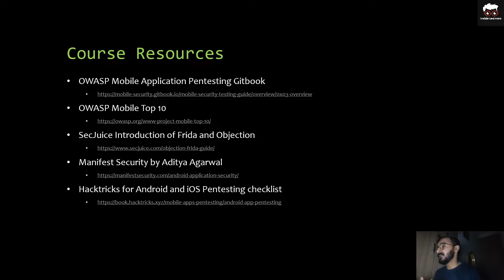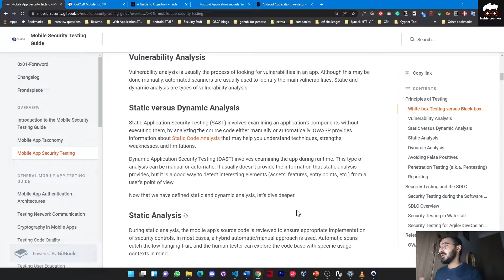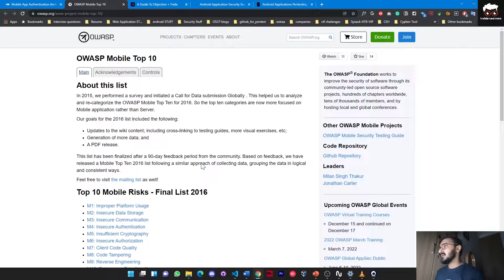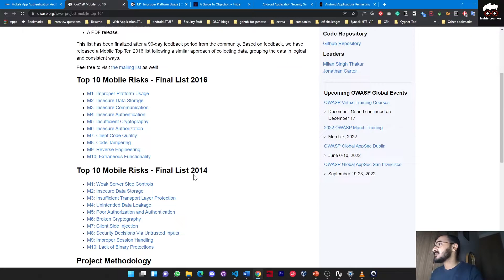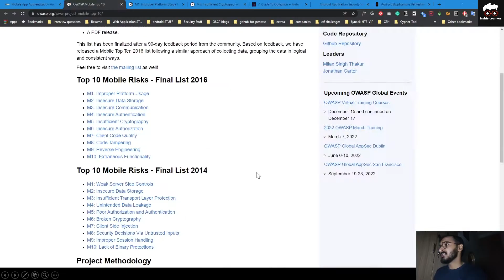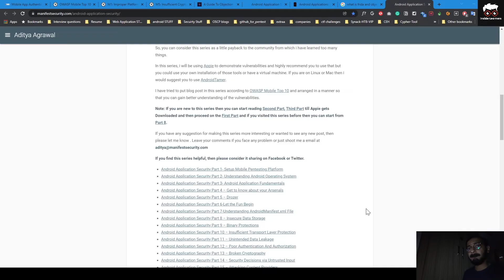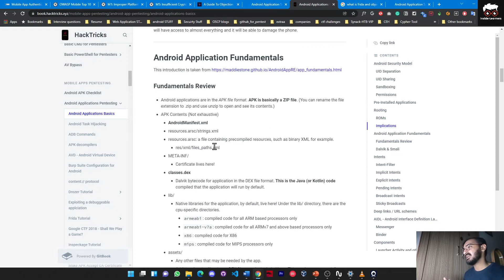Android Penetration Testing Series | Part 2: Resource Overview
Hello Viewer/Security Researchers
I'm creating a complete series of Android Penetration Testing series.
In this video, I've mentioned an overview of some great resources which is available for mobile pentesting.